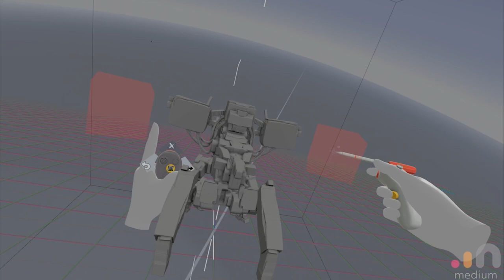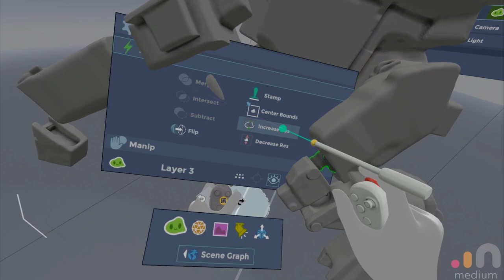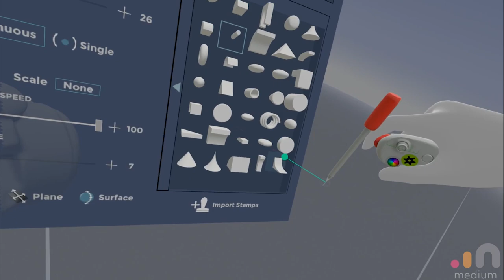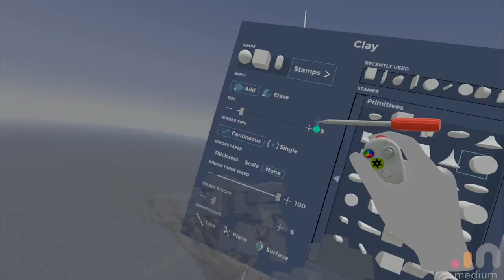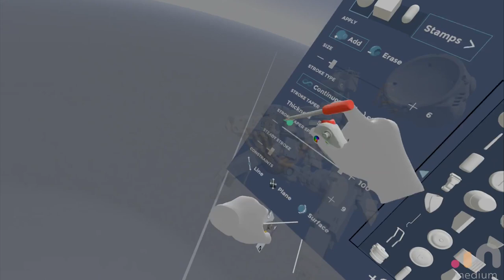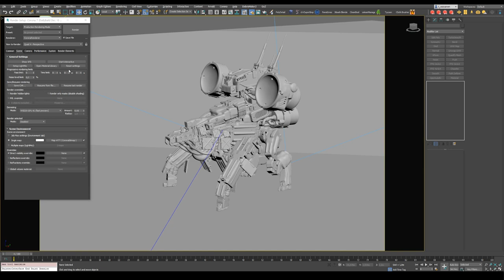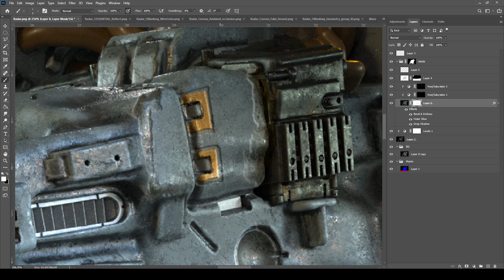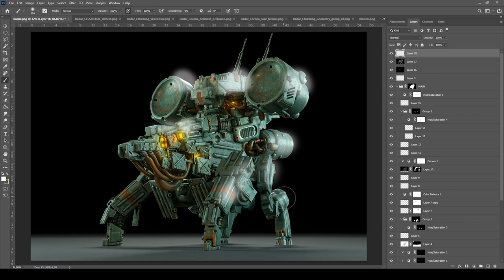Radar mech VR sculpting timelapse with Adobe Medium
Video is part of march of robots 2021 where idea was to model 31 robots in 31 days. Timelapse showcases my workflow which I used to do all of them.

Modeling done with adobe medium with only standard brushes. Materials and rendering in 3dsmax and using corona renderer.
postwork in photoshop.